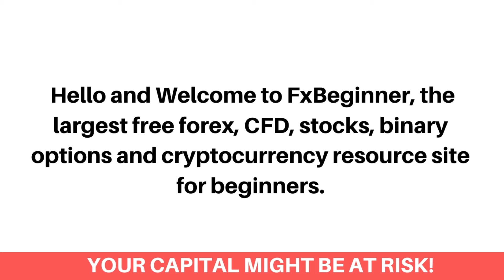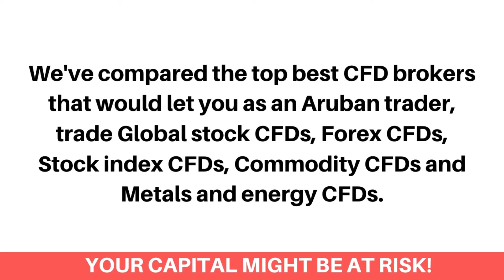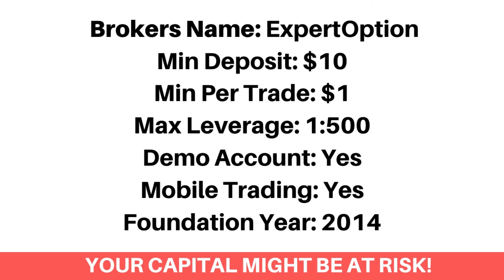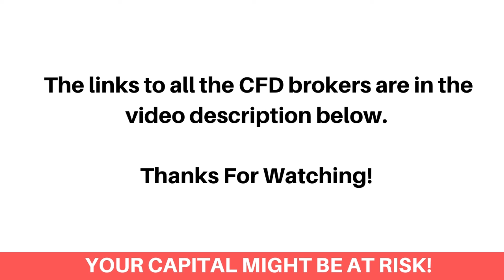Best CFD Brokers In Aruba (Beginners Guide) - FxBeginner.Net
Here's the top best online CFD trading platforms in Aruba.

Finding the best contract for difference (CFD) trading platforms as an Aruban can be a difficult process. Most especially getting the best CFD brokers that accepts Aruban traders and would let you trade with the highest leverage on the market. Don’t worry, we've got you covered!

We've compared the top best CFD brokers that would let you as an Aruban trader, trade Global stock CFDs, Forex CFDs, Stock index CFDs, Commodity CFDs and Metals and energy CFDs.